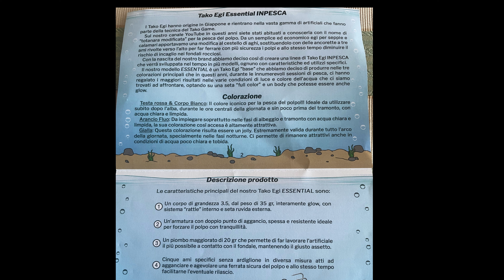unboxing pacco @inpesca.official cosa ci sarà al suo interno?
ricevuto questo pacco omaggio, vi mostro cosa contiene, con una piccola recensione...spero vi piacerà.
di seguito vi lascio tutti i link dello store e dei vari canali di INPESCA,vi invito a dare un'occhiata e a iscrivervi. non ve ne pentirete...
ottimi prodotti a prezzi low-cost per tako game e bolognese extreme.

Per tutti gli amici appassionati di pesca e non,se vi fa piacere potete iscrivervi ai seguenti canali dove si tratta di pesca a spinning
Spero vi aggreghiate in tanti…
Vi aspetto🥰😍😘
Gruppo Facebook:

Sono su Instagram come giacominospinninglowcost. Installa l'app per seguire le mie foto e i miei video.